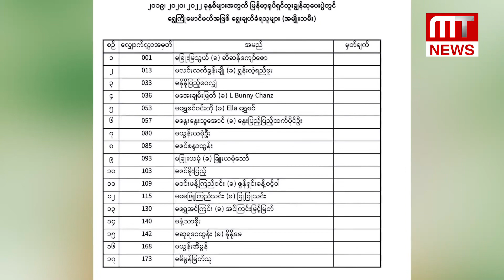MT News သတင်းဌာနရဲ့ တစ်နေ့တာအတွင်းထူးခြားသတင်း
MT News သတင်းဌာနရဲ့ တစ်နေ့တာအတွင်း
ထူးခြားသတင်း

၇. ၄. ၂၀၂၃
တင်ဆက်/တည်းဖြတ် ပီယ

ဒီနေ့အတွက် MT News သတင်းဌာနရဲ့ ၂၄ နာရီ သတင်းအစီအစဉ်မှာ တင်ဆက်ပေးမယ့် သတင်းတွေကတော့

◾သုံးနှစ်စာ ပေါင်းလုပ်မယ့် မြန်မာ့ရုပ်ရှင် အကယ်ဒမီထူးချွန်ဆုပေးပွဲအတွက် ရွေးချယ်ခံရတဲ့ ရွှေကြိုမောင်မယ် ၃၂ ယောက်စာရင်း ကြေညာလိုက်တဲ့ သတင်း

◾ကားငှားစီးသူနှစ်ယောက်က မင်္ဂလာဒုံမြို့နယ် ဇေကမ္ဘာအိမ်ရာဝန်းအရောက်မှာ ယာဥ်မောင်းကို အုတ်ခဲနဲ့ ထုပြီး တက္ကစီကို လုသွားတဲ့ သတင်း

◾မင်္ဂလာဒုံလေဆိပ်ကို မြို့ပြ PDF သုံးဖွဲ့က ရှော့ခ်တိုက်ဒုံး ၇ လုံးနဲ့ ပစ်ခတ်တိုက်ခိုက်ခဲ့ပြီး တပ်တွင်းမဏ္ဍပ်တွေကို ဆက်ပစ်မယ်လို့ ကြေညာထားတဲ့ သတင်း

◾မြန်မာလူကုန်ကူးဂိုဏ်းတွေ လက်ထဲကနေ တရုတ်နိုင်ငံသားကို ပြန်ကယ်တင်နိုင်ခဲ့တယ်လို့ တရုတ်အစိုးရ ပြောတဲ့ သတင်း

◾တိုက်ပွဲတွေကြောင့် မြန်မာနိုင်ငံဘက်ကနေ ထိုင်းနိုင်ငံဘက်ဆီ ထွက်ပြေးဝင်ရောက်လာတဲ့သူ ငါးထောင်ကျော် ရှိလာတဲ့ သတင်းနဲ့

◾အခု ဘဏ္ဍာနှစ်မှာ ကာကွယ်ရေးဝန်ကြီးဌာနက ကျပ် ၅၆၃၅ ဘီလျံကျော် သုံးစွဲမှာဖြစ်ပြီး အရင်နှစ်ထက် ကျပ် ၁၉၃၁ ဘီလျံကျော် ပိုမိုသုံးစွဲမယ်ဆိုတဲ့အကြောင်း သတင်းတို့ကို တင်ဆက်ပေးသွားမှာဖြစ်ပြီး